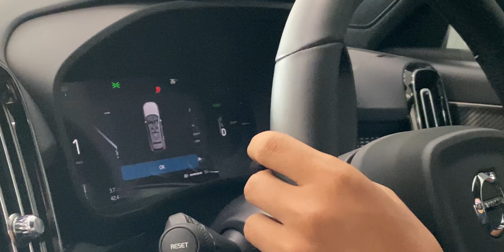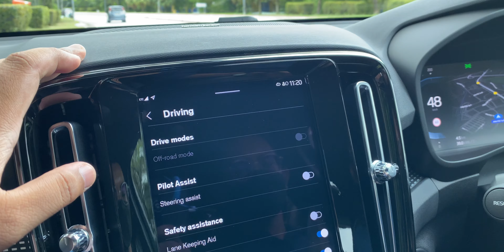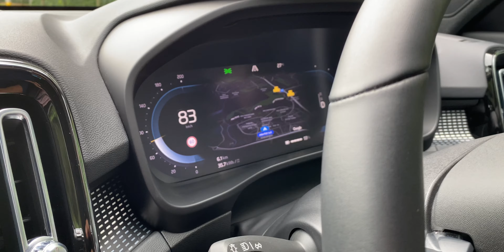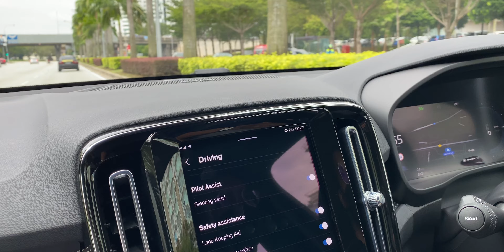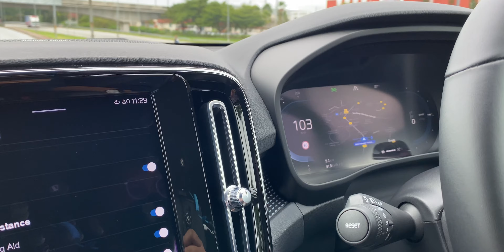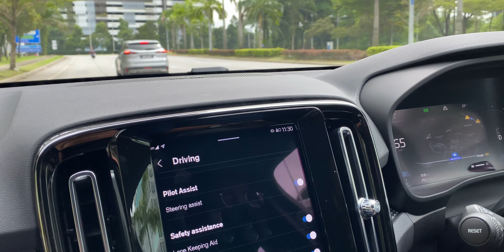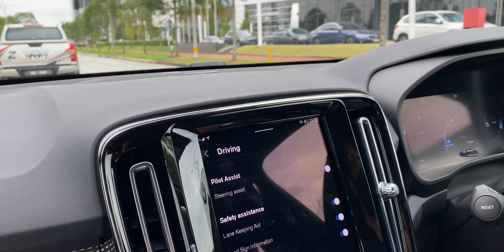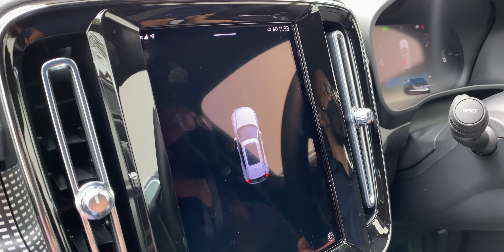FIRST TIME DRIVE ELECTRIC CAR! | 2022 VOLVO XC40 EV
Anda juga boleh menyumbang Super Thanks pada channel kami dengan klik butang 'Thanks' di bawah video. Terima kasih atas sumbangan anda.